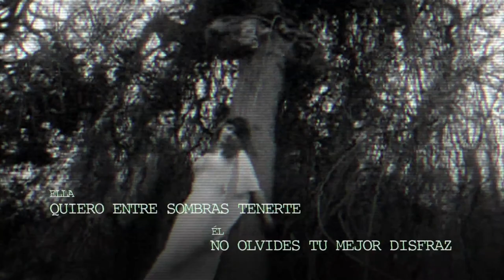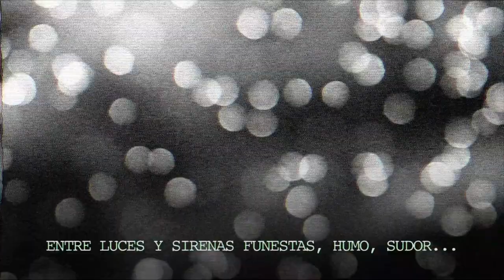Cherno Alpha - Balada De Un Vampiro Común (Lyric Video)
“Balada de un vampiro común” es el primer sencillo de Cherno Alpha, nuevo proyecto de algunos de los integrantes de la banda, ahora extinta, “Loretta”. Con un sonido más sintético pero sin perder el beat y la combinación de sus dos vocalistas, la banda busca retomar un lugar en la escena del rock nacional y volver a los escenarios. Este es el Liryc video que realizó el artista visual Manuel Díaz inspirado en el cine clásico de horror y que creemos será el
Soundtrack perfecto para estas fiestas.